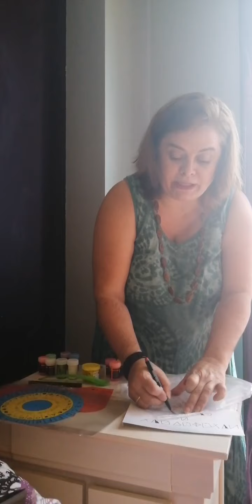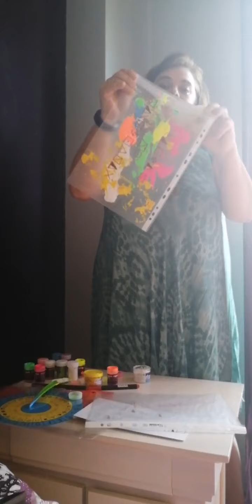Camarote Bubbles taller Bolsa Luz